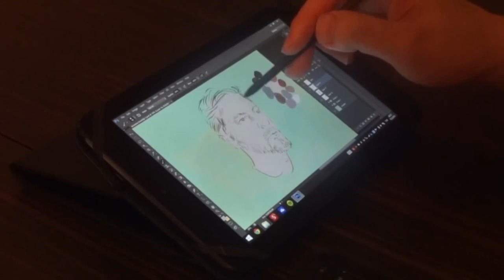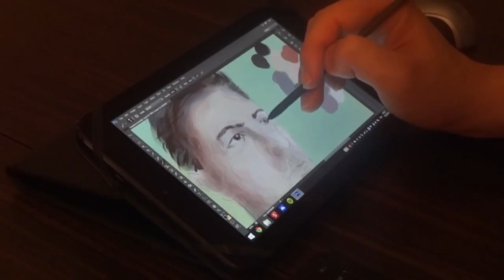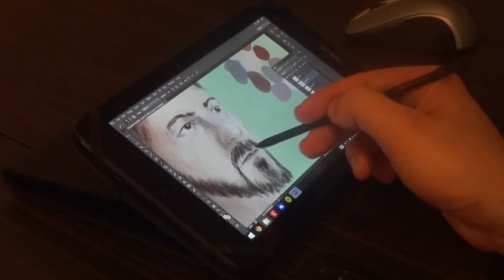Asus Vivotab Note 8 Tablet Speed Painting with Photoshop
Asus Vivotab Note 8 ("m80ta")Tablet Speed Painting Portrait with Photoshop, here is the jpg file;

Main idea was showing; how capable of vivotab on photoshop scenerios such as painting so Vivotab quite solid other than I'm not good at painting for sure :/

I used microsoft sculpt keyboard for shortcuts and asus bx701 mice for right click :/

"iPad"
"iPad Mini"
"iPad 4"
"Samsung Galaxy Note Pro"
"Lenovo IdeaPad"
"Asus Vivotab"
"Intel Gaming"
"Intel Atom"
"Intel Atom x3"
"Intel Atom x5"
"Intel Atom x7"
"Intel Braswell"
"Intel Broadwell"
"Intel Haswell"
"Intel Bay Trail"
"Intel Clover Trail"
"Dell Venue"
"Dell Venue 8"
"Asus T100"
"Asus VivoTab"
"Sketchbook Pro"
"Adobe Illustrator"
"Adobe Photoshop"
"Graphic Tablet"
"Graphic Pen"
"Tablet Drawing"
"Tablet Painting"
"Photoshop Drawing"
"Photoshop Painting"
"Photoshop Tutorial"
"Wacom Cintiq"
"Wacom Stylus"
"Wacom Bamboo"
"Wacom Intuos"
"Wacom Alternative"
"Wacom Cintiq Alternative"
"Microsoft Surface"
"Microsoft Surface Drawing"
"How to Draw with a Tablet"
"Best Drawing Tablets"
"Best Drawing Tablets 2015"
"Asus M80ta"
"M80ta"